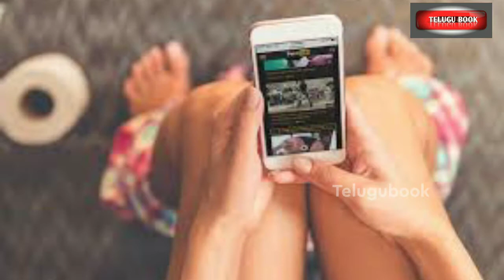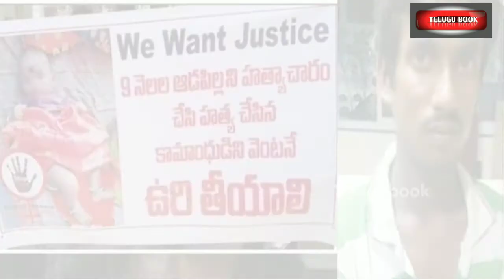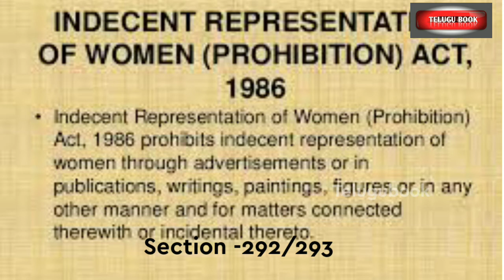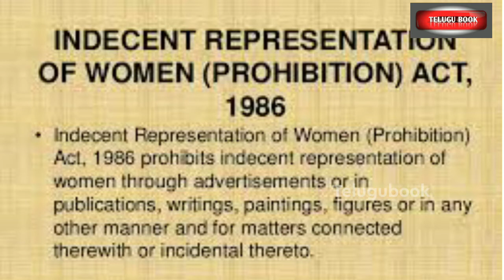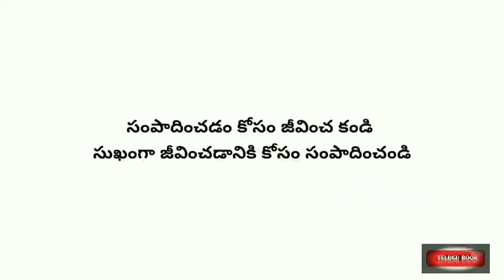How to reduce watching porn | Disadvantages of watching porn | How its effects our lives |telugubook